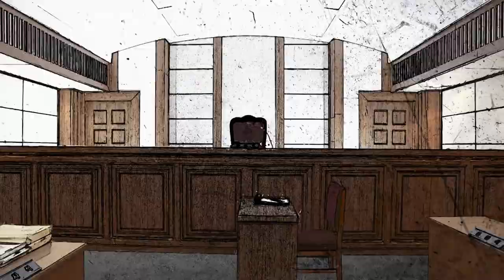[과실비율 몇대몇] 오토바이 vs 자동차 사고 상황별로 따져보자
사고 상황을
정확하게 파악하자!

출연:
황미옥 변호사 / HY 법률사무소